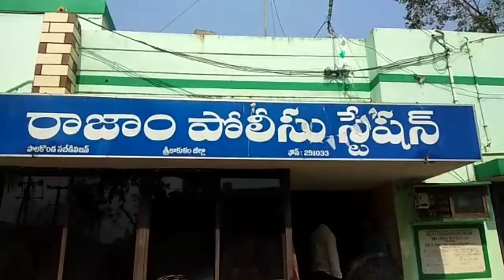Police raided the belt shops in Rajam area..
శ్రీకాకుళం జిల్లాలో బెల్టుషాపులు పై పోలీసులు  కొరడా ఝళిపించారు. రాజాం  పరిసరప్రాంతంలో దాడులు  నిర్వహించిన పోలీసులు.. ఒక ఇంట్లో 203 మద్యం సీసాలు ను స్వాధీనం చేసుకున్నారు.ఇద్దరు వ్యక్తులు అరెస్టు చేసి వారిపై కేసు నమోదు చేశారు. ఎన్నికల కమిషన్ ఆదేశాలు మేరకు మద్యం నిల్వలు, రవాణా,పై ప్రత్యేక నిఘా పెట్టినట్లు ఈ సందర్భంగా పోలీసులు తెలిపారు.అక్రమ మద్యం రవాణా, నిల్వలు తో ఎవరైనా పట్టుబడితే వారిపై ఎక్సైజ్ కేసులె కాకుండా ఎన్నికల నియమాలను ఉల్లంఘించిన నెరనికి వారిపై రౌడిసీటర్ ఓపెన్ చేయవలసి ఉంటుంది అని హెచ్చరించారు..